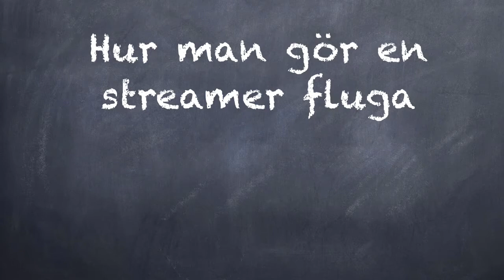Hur Man Gör En Streamer Fluga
description